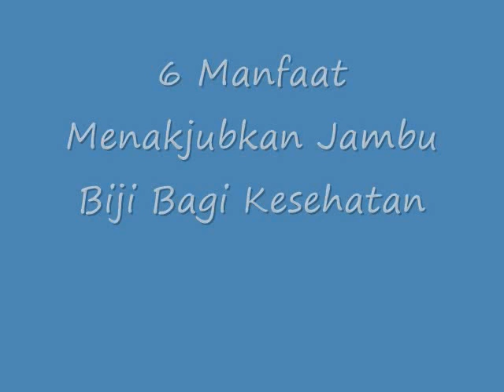WOW!! Inilah 6 Manfaat Menakjubkan Jambu Biji Bagi Kesehatan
Manfaat Menakjubkan Jambu Biji Bagi Kesehatan